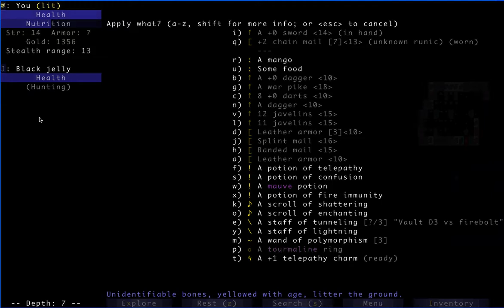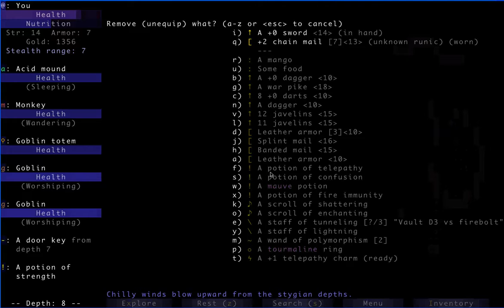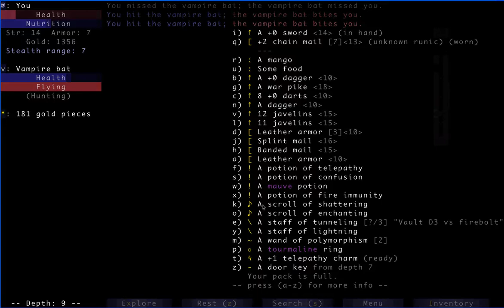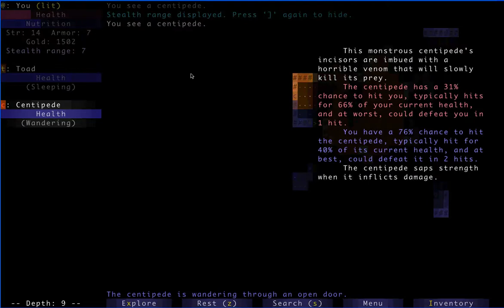Brogue fr tuto 2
La suite de ma partie, où je frôle la mort bien 10 fois